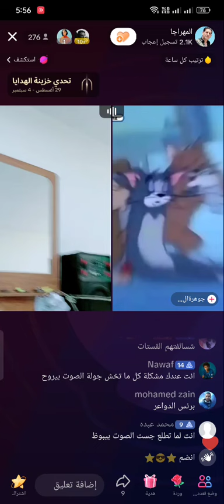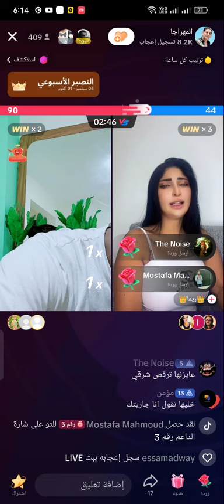بث مباشر براهيم مخاصي اليوم ضحك 😂😂